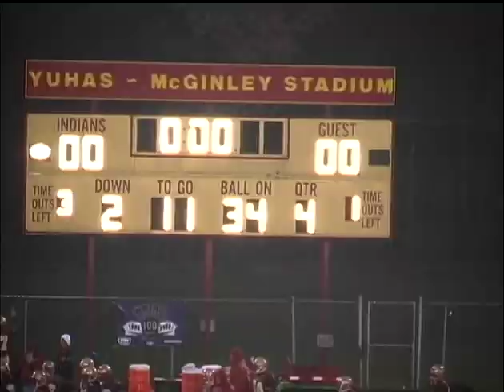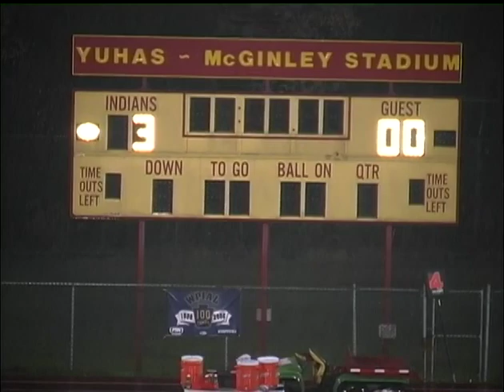2006 PENN HILLS VS WOODLAND HILLS BIG EAST CHAMPIONSHIP GAME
A 2006 WPIAL Quad A matchup between the Penn Hills Indians and the Woodland Hills Wolverines in a game which decided the 2006 Big East Conference champion. The game as plaued on Ovtober 27, 2006 at Penn Hills' Yuhas-McGinley Stadium. The Woodland Hills roster includes future NFL stars Rob Gronkowski and Rontez Miles.